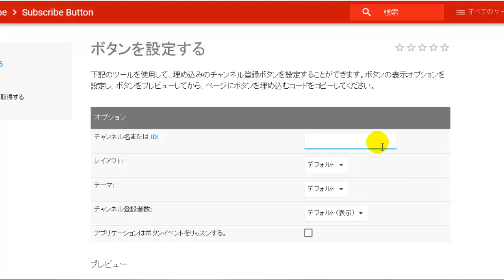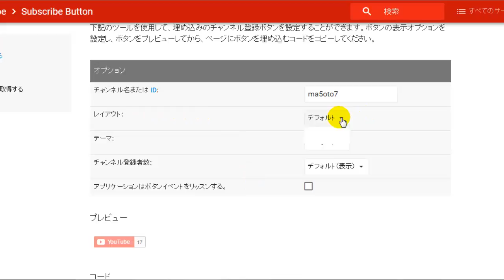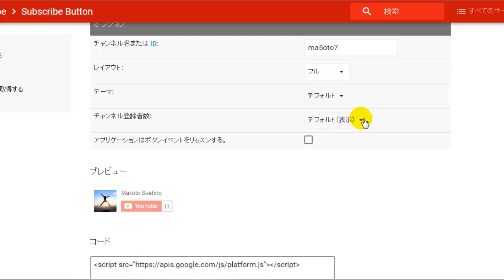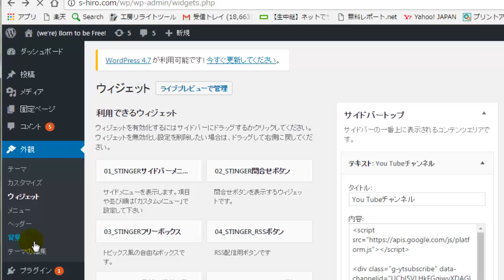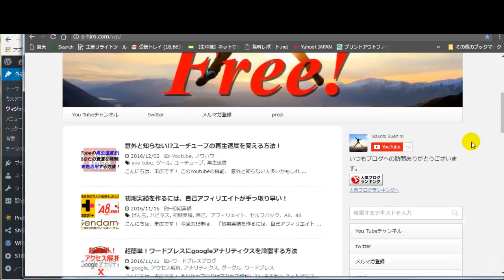ワードプレスブログにyoutubeチャンネルのボタンを設置する方法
ワードプレスブログにyou tubeチャンネルのボタンを設置する方法

ら極秘情報、 マインドやノウハウ等を動画やブログ、メルマガで